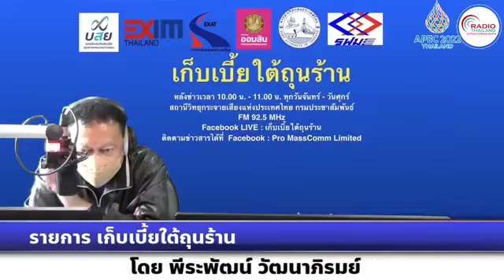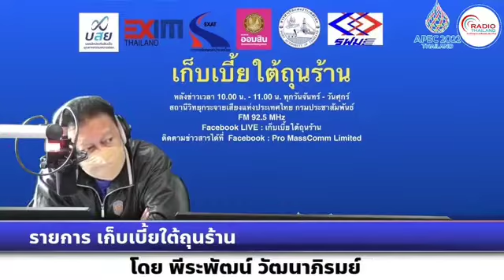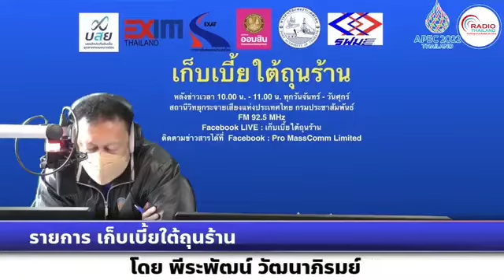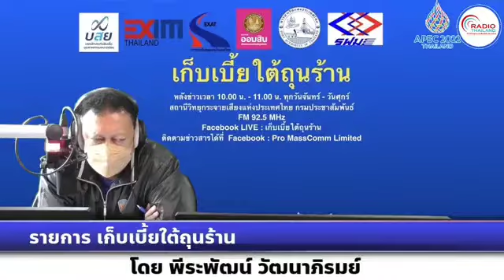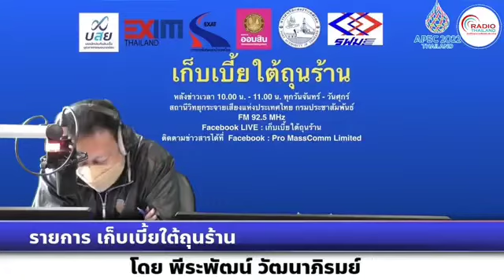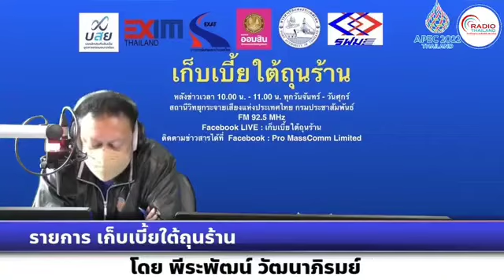โครงการพัฒนาระบบฐานข้อมูลการเกษตร แบบ Open Data ปฏิรูปภาคเกษตรไทยสู่ Digital Transformation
ดร.กาญจนา ขวัญเมือง ผู้อำนวยศูนย์ข้อมูลเกษตรแห่งชาติ  ให้สัมภาษณ์ทางโทรศัพท์ ประเด็น “โครงการพัฒนาระบบฐานข้อมูลการเกษตร แบบ Open Data ปฏิรูปภาคเกษตรไทยสู่ Digital Transformation”
ในรายการเก็บเบี้ยใต้ถุนร้าน ช่วงเจาะเศรษฐกิจ สถานีวิทยุกระจายเสียงแห่งประเทศไทย